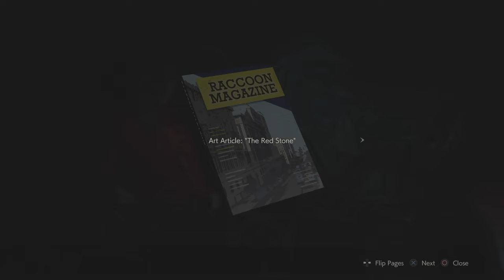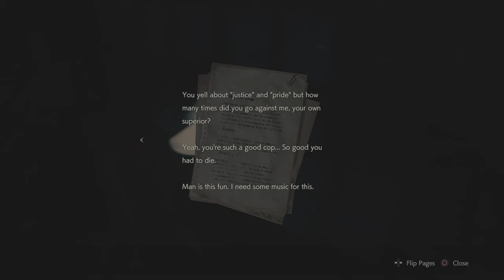Resident Evil 2 Walkthrough Part 16 "Police Station" (No Commentary)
Resident Evil 2 Remake Gameplay Walkthrough Episode (Part) 16 Includes .finding the keys for the Goddess Statue, the Bejewelled Box and the Grenade Launcher. This walkthrough for Resident Evil 2 Remake will include the Full Game, Bosses, Gameplay and Endings.